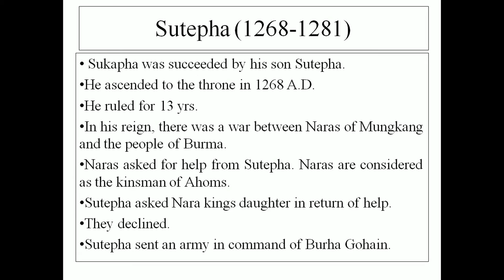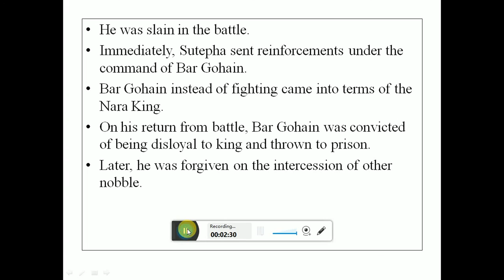Sutepha The second Ahom King (Son of Sukapha)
Crisp concise Assam History